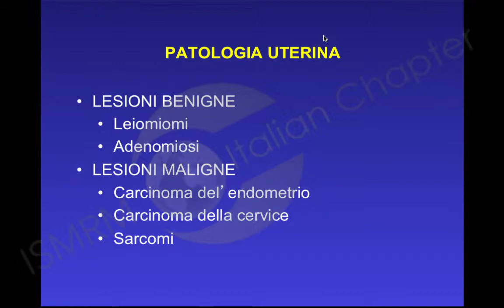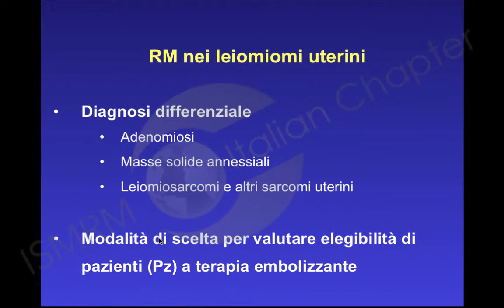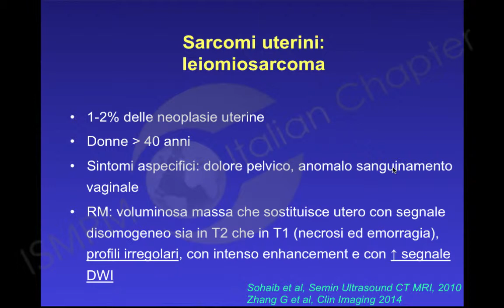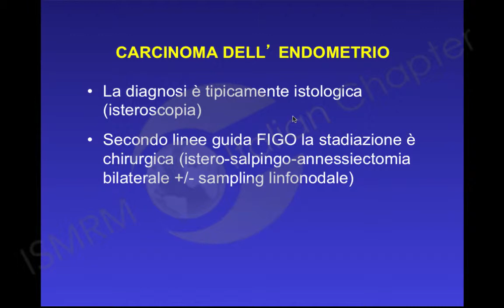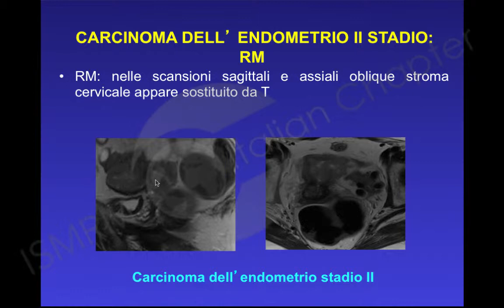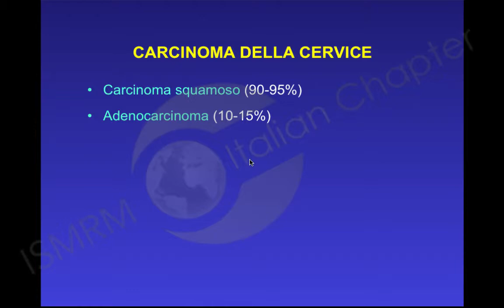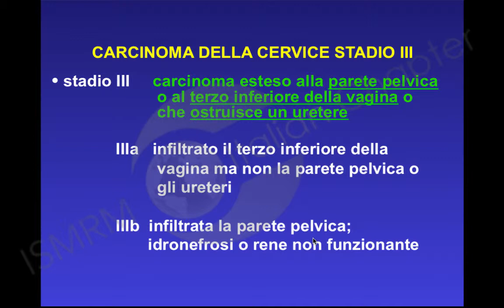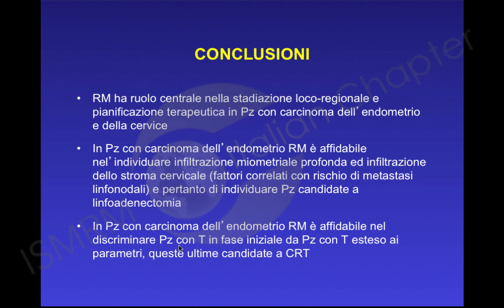Silvia Venturini - Patologia Uterina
Table of Contents:

00:05 - PATOLOGIA UTERINA
01:11 - CON RM SI STUDIA MOLTO BENE ANATOMIA ZONALE DELL’ UTERO
02:18 - TECNICA RM PER LO STUDIO DELL’UTERO
21:10 - CARCINOMA DELL’ ENDOMETRIO
21:35 - CARCINOMA DELL’ ENDOMETRIO: RUOLO DELLA RM
34:21 -  CARCINOMA DELLA CERVICE
37:18 - CARCINOMA DELLA CERVICE:RM
37:38 - CARCINOMA DELLA CERVICE:RM
38:19 - CARCINOMA DELLA CERVICE:RUOLO RM
38:30 - CARCINOMA DELLA CERVICE:ASPETTO RM
40:17 - CARCINOMA DELLA CERVICE STADIO I
48:26 - CONCLUSIONI